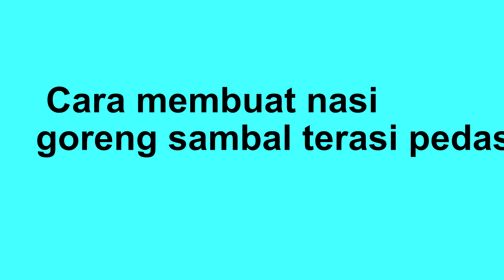Cara membuat nasi goreng sambal terasi pedas enak mudah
Harap perhatikan: "Resep nasi liwet nasi enak"